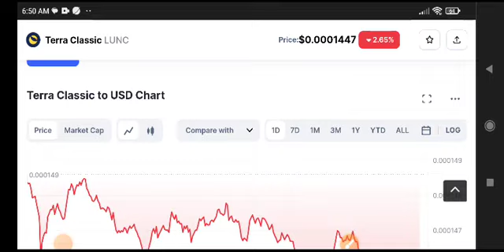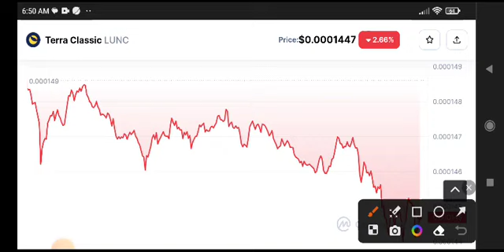Terra Classic Price Prediction Today! Lunc News Today